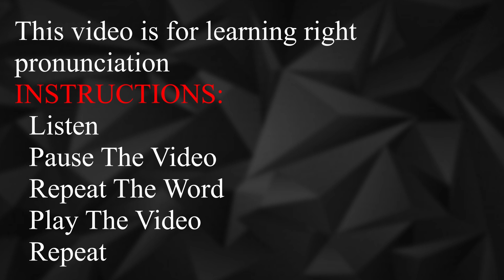Learn English Pronunciation Online Lesson 04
Learn English Pronunciation Online By Muhammad Mahesar Holy City
COURSE DESCRIPTION
This series of videos enable you to improve your pronunciation of English, helps you to understand the right accent. This series of videos contains different contents of vocabulary to listen to and improve the pronunciation. It also enables you listen to comprehension. It boosts your listening speed.
INSTRUCTIONS:
 1. Listen
 2. Pause the video
 3. Repeat the word
 4. Play the video
 5. Repeat